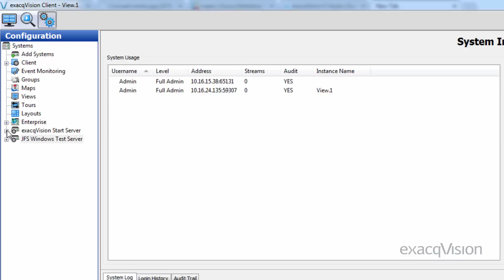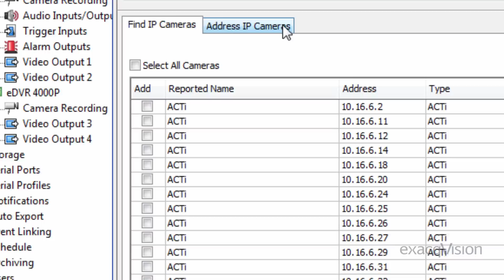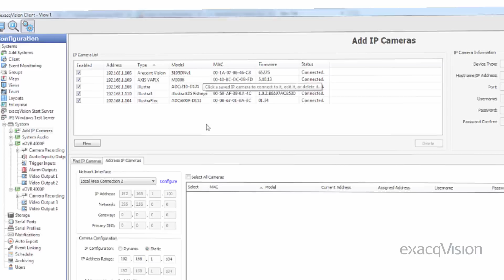exacqVision, EasyConnect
The power of IP cameras with the simplicity of analog.

The new EasyConnect feature in exacqVision allows users to find, assign and address certain IP cameras to their network automatically. The exacqVision client scans the network to find new IP cameras and, with a few clicks, the selected cameras are assigned IP addresses and connected to a server.  This feature saves time and greatly simplifies the process of adding IP cameras to a modern day, network-based video surveillance solution.